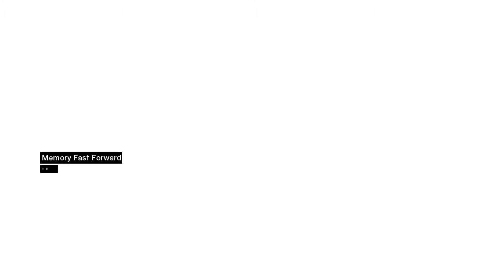Assassin's Creed - Memory Block 4 - Abu'l Nuqoud's assassination